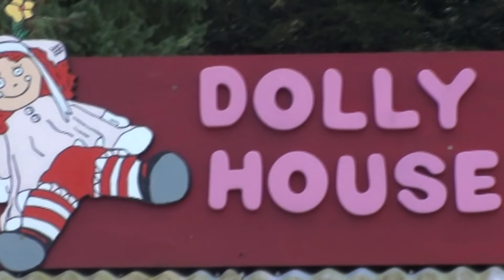Alyssa's TV Show Episode 31: Dinotown 2014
Join Emma, Josiah, Mommy and Big Daddy on their adventure to Dinotown LIVE at Funland., Cultus Lake, British Columbia Canada